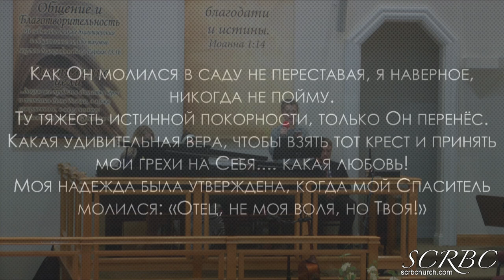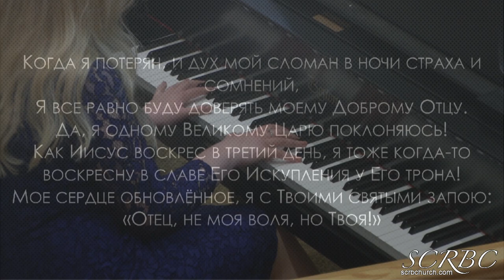You are will be done